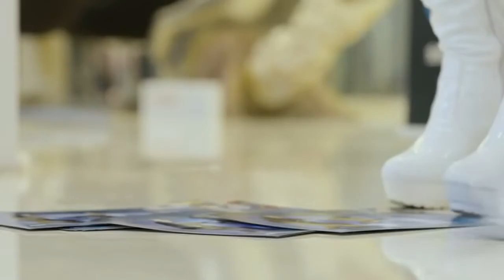男人在公交車上遇到了開跑車的美女，看的直流口水!